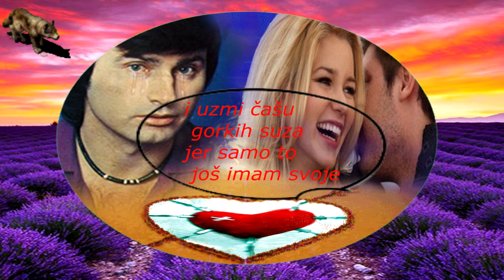DUSKO LOKIN-CASA GORKIH SUZA (TEKST)